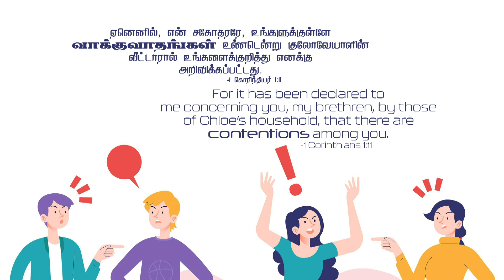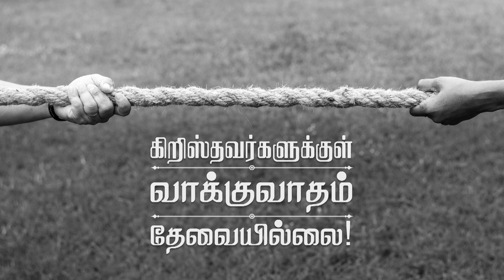2023 January 28th -MM- I கொரிந்தியர் 1:11 -I Corinthians 1:11